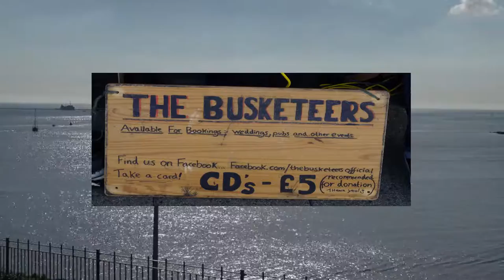Busketeers Band Busking in the Ocean City. Singles 3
Busketeers Live Busking iin the Ocean City 19th Oct 2018
It is always great to hear the sound of theses guys as they play there music in the streets of Plymouth the Ocean City. Find them on FACEBOOK And soundcloud, youtube. Chris Summerfield Video 2018